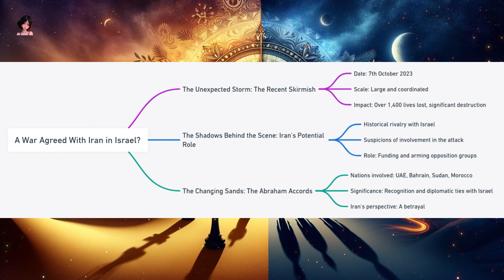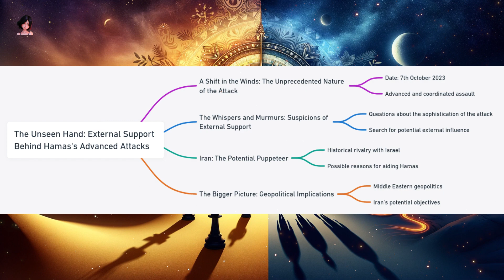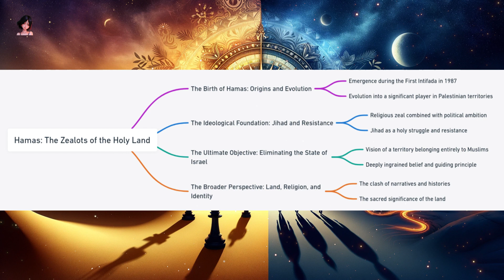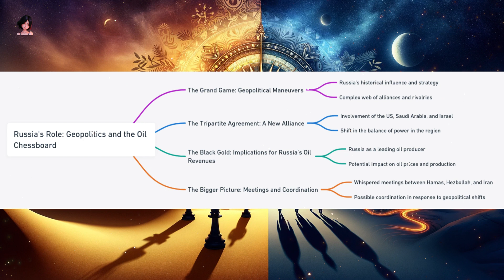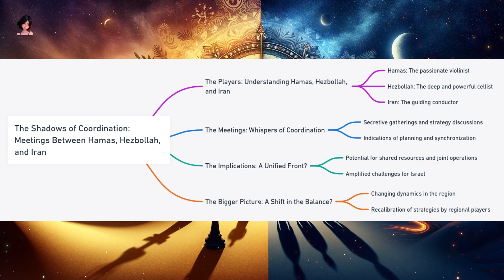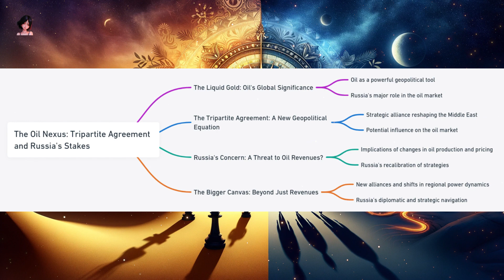Unraveling the Middle East: Secrets of Geopolitics, Oil, and Power Plays Revealed!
📢 Turn on subtitles for a better learning experience! 📚

🎥 Dive deep into the intricate world of geopolitics, oil dynamics, and Middle Eastern affairs with our comprehensive guide! 🌍 From the shadows of coordination between Hamas, Hezbollah, and Iran to the implications of the tripartite agreement for Russia's oil stakes, we've got you covered. 🤝🛢️

🧠 Discover the historical rivalries, strategic alliances, and the power plays that shape our world today. ⚖️ Whether you're a student, a professional, or just someone curious about global affairs, this is the content you've been searching for! 💡✨

🔍 What's Inside? 📜

🚀 The Unexpected Invasion: Understand the magnitude of the Hamas invasion in Israel and grasp the severity of the situation.
🕵️ Iran's Hidden Hand: Discover why and how Iran might be involved in these attacks, and what they stand to gain.
🤝 The Abraham Accords: Learn about this historic diplomatic move and why it's a game-changer in the region.
⚔️ Hamas’ Jihadist Agenda: Delve into the beliefs and objectives of Hamas and why they pose a significant threat to Israel.
🌍 Russia’s Geopolitical Chess: Uncover the implications of the US-Saudi Arabia-Israel tripartite agreement on Russia, especially concerning its oil revenues.
🔍 The Shadows of Coordination: Explore the rumored meetings between Hamas, Hezbollah, and the Iranian regime, suggesting a coordinated effort against Israel.

🎯 Whether you are a student, a professional, or just someone curious about international relations, this video is tailored for you!

🔥 Don’t miss out on this opportunity to enhance your knowledge and join the conversation on one of the most pressing issues of our time! Let’s spread knowledge together! 💪